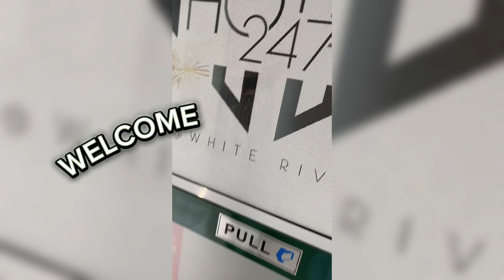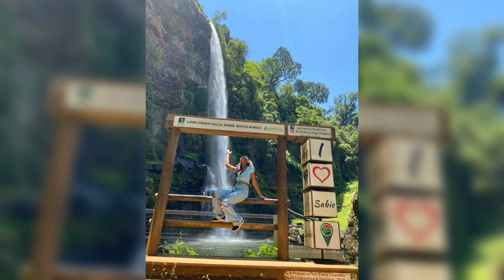last day of the trip| Vlog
Tried to have an asmr vlog 😭😂😂😂